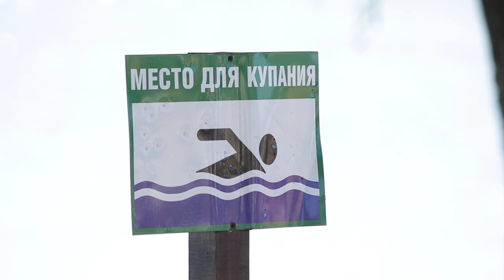В Ласковском и Уржинском озерах купаться разрешено